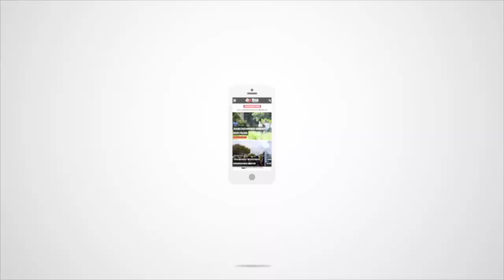Mai Yeta den Adrei di EXTRA Episodio # 2